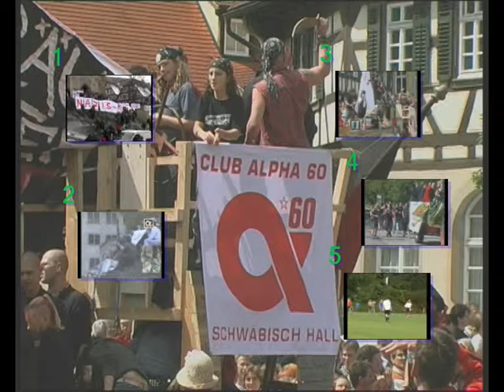Clubalpha60 DVD 3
weitere Filme

1- 30 Jahre Kino im Schafstall
2- Selbstverwaltung heißt... (im Club Alpha)
3-alpha press Fussballturniere 1991-99
4- Gemeideratssitzung zum Umzug in die Wildbadquelle 1996
5- Wir stellen uns quer! (Gegen Castor-Transporte)
6- Wir pfeifen auf Pfeifer! (Zur umstrittenen Ernennung Dr. Pfeifers zum Ehrenbürger)
7- Club Alpha 60 und seine Geschichte
8- Aktion Lügenbaron
9- AK Politbüro und seine Aktionen
10-Gute Gesundheit! (zur Gesundheitsreform 2003)
11- Radio StHörfunk tritt in euer Leben